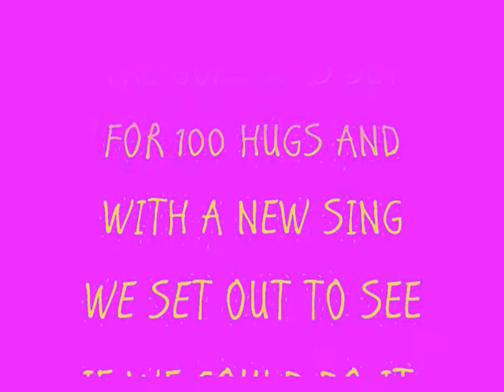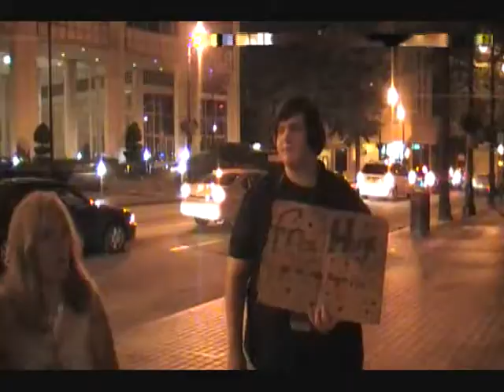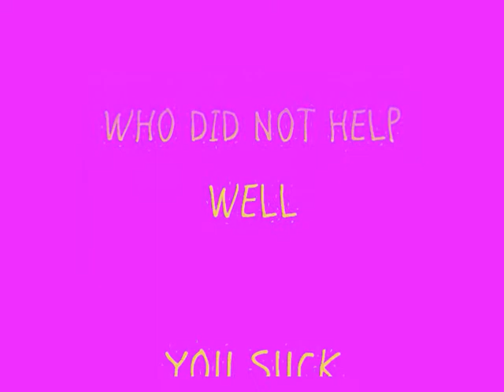100 FREE HUGS AT DRAGON CON.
brandon gives 100 hugs to random people